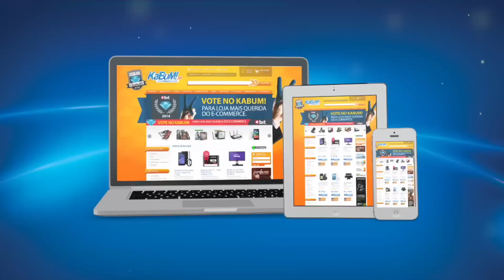Como tirar melhores fotos com o smartphone - Vídeo Tutorial EuTestei Brasil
Veja nosso segundo tutorial sobre como tirar melhores fotos com o smartphone!

Conheça também os parceiros!